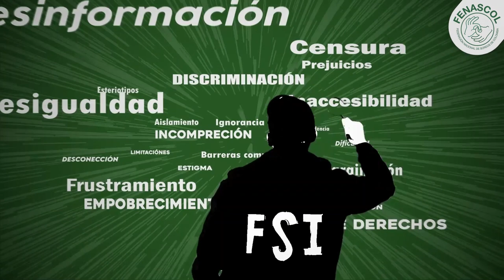¿Qué es FSI? FENASCOL - Sordos - Investigación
¿Qué es FSI?
Es una serie de que sus siglas significas: FENASCOL - Sordos - Investigación y está enfocado en dar información detallada de temas, concepto, entre otros, relacionados con la Comunidad Sorda, además, será útil para tener nuevos conocimientos, saberes y aprendizajes para el fortalecimiento e identidad sorda.